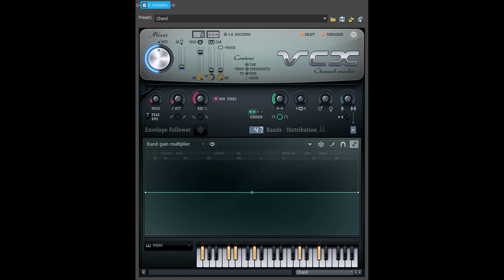How To Make GreenChorded (Improved Gradient Map/For Real This Time)